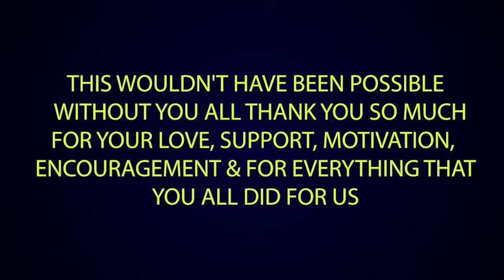Thank You So Much For Everything | Asoul's Journey...!! | Asoul - Officially Youthiya...!!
Asoul's Journey...!!
This Wouldn't have been possible without you all...!!
Thank you so much for your Love & Support...Cheers...!!

Don't forget to use our hashtags -